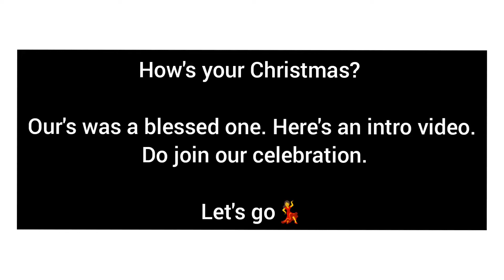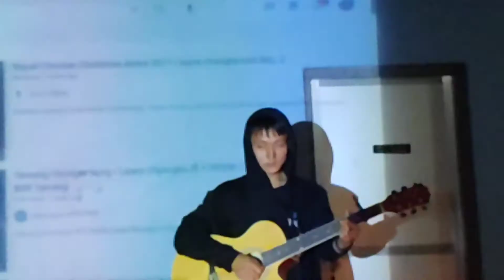Christmas 2021 Intro video (Part 1)